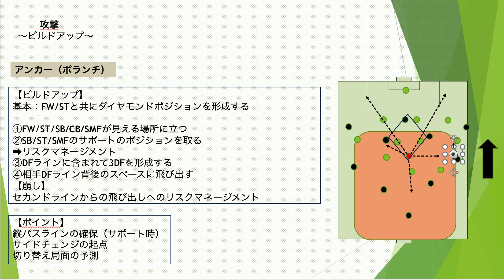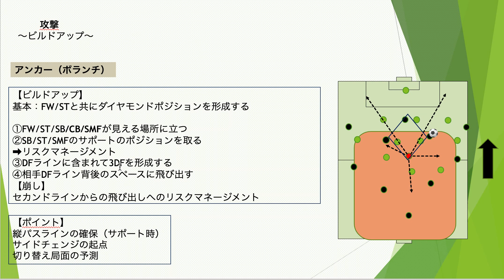【ビルドアップ（VO）】サッカートレーニング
いつもご視聴いただき有り難うございます。

今回は攻撃のビルドアップVO）について説明します。

下記のトレーニング解説です。

今回は攻撃のビルドアップ（VO）について説明いたします。
す。
動画の中でビルドアップでの見る優先順位、パス&サポート（関わり方）
ディフェンディングサードでのプレーの仕方などを
説明をしています。

以上

この動画は育成年代（小学生年代）を対象にサッカーの基本となる
トレーニングの説明をさせていただいてます。
私自身が育成年代のコーチをしているのでそこでの
トレーニングの1コマ（1時間から2時間）を解説を
メインに話をさせて頂いております。

今後も少しでも少しでも参考となるように解説ができればと思っております。

I also do SNS.Please feel free to follow!